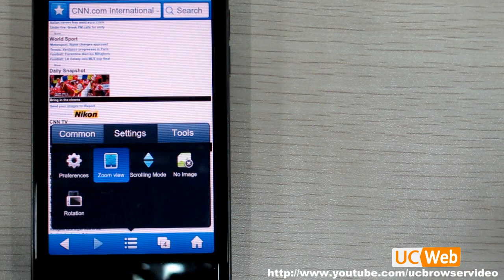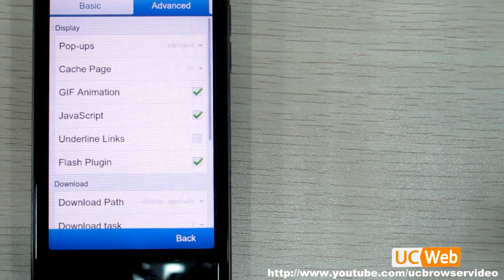[UC School]New kernel,UC Browser 8.0 Beta for Android,Speed up!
UC Browser 8.0 for Android (Beta)has released.Which with new kernel, faster,more stalble and deliver good experience.